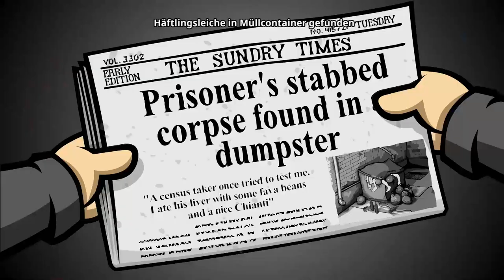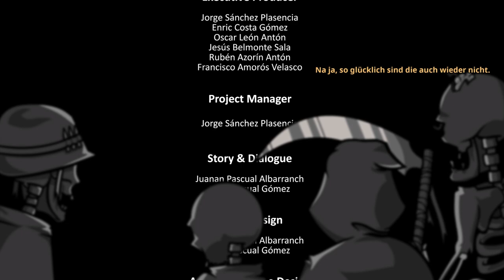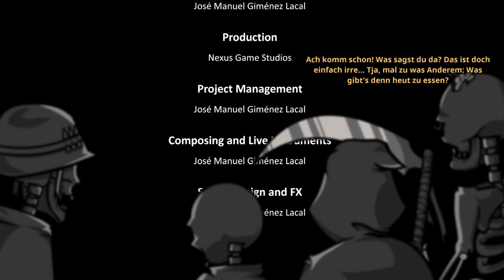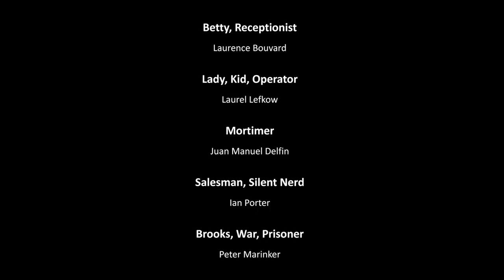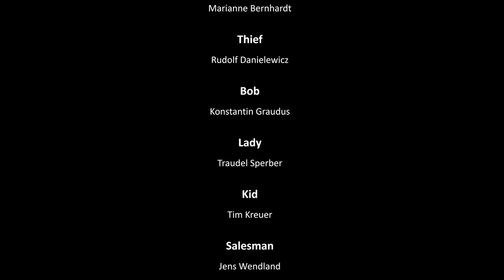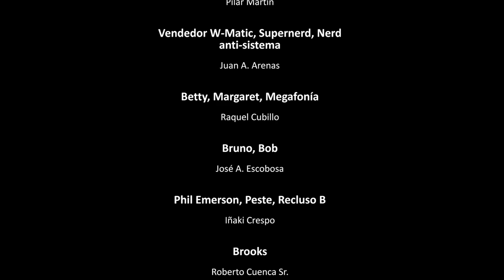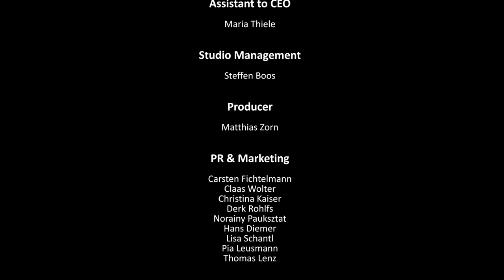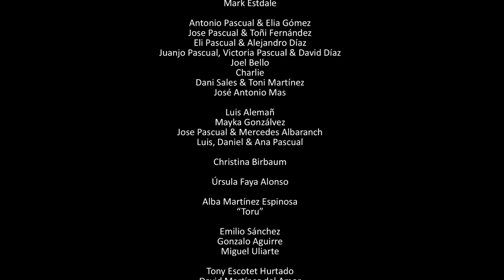RANDAL´S MONDAY [50] ☕ Dienstag! [ENDE] | Doky